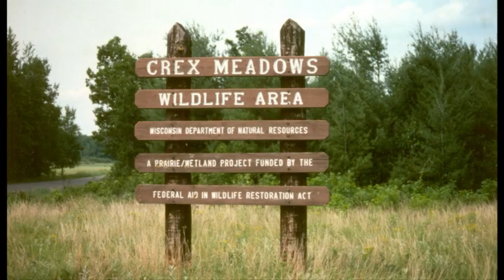VTS 02 1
Crex Meadows Wildlife Area video about the history and management of Crex Meadows Wildlife Area in Burnett County, Wisconsin.